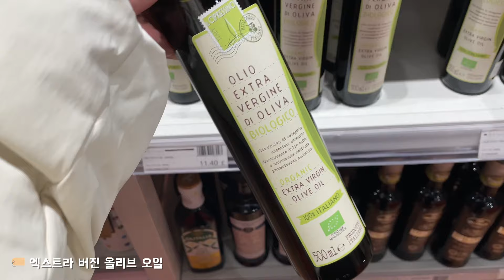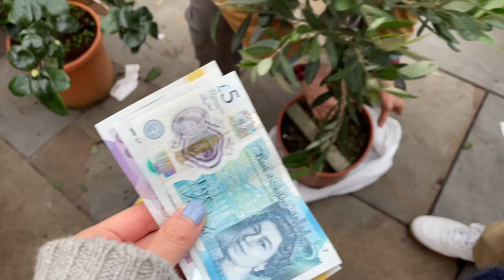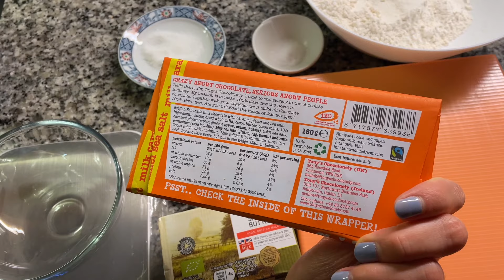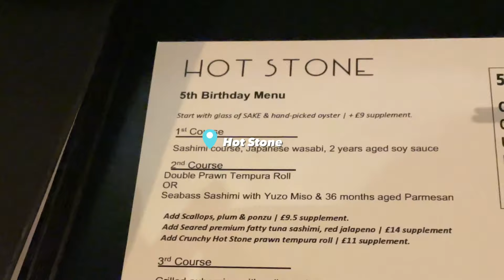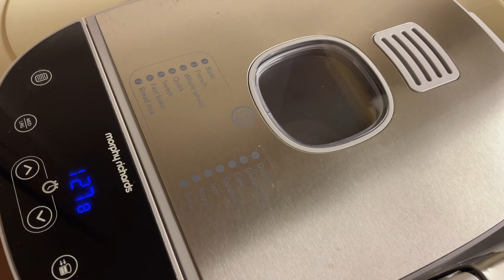vlog.콜롬비아 로드 플라워 마켓 가서 올리브 나무 사오기, 일주일동안 베이킹 세번, 비오는 런던의 2월 일상 | 런던 브이로그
+ Prohibited from re-editing, downloading or commercialising this video.